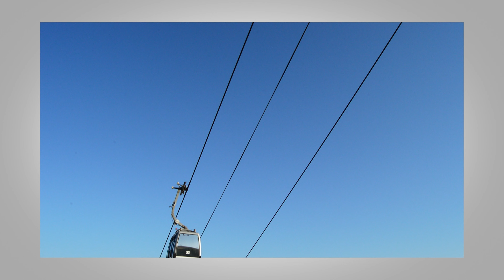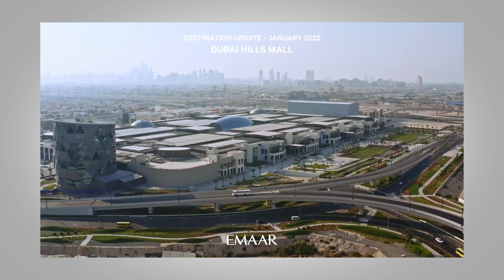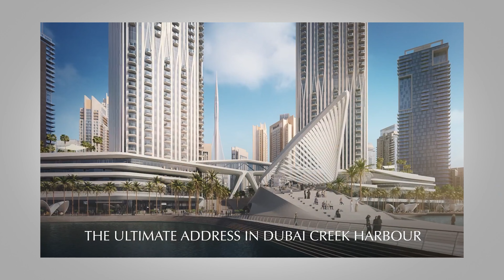Где купить квартиру в Дубае семье? / Топ-6 районов в центре Дубая для семейной жизни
Всем привет. С вами Екатерина и канал элитной недвижимости Whitewill.

Вы узнаете о 6 районах для счастливой семейной жизни, расположенных в центре Дубая. Пляжное комьюнити с небоскрёбами в Dubai Marina. Виллы и таунхаусы с полями для гольфа. Клубные дома с ландшафтным парком около высотки «Бурдж-Халифа». Проекты вблизи школ, поликлиник и шопинг-центров.

Пожалуйста, поделитесь в комментариях, какой жилой комплекс вам понравился больше всех? Благодарю за обратную связь.

Эксперты Whitewill продают квартиры, апартаменты, загородные виллы в Москве, Лондоне и Дубае. В нашем портфеле более 150 проектов по разумной рыночной цене. Мы помогаем клиентам найти дом мечты. За свои услуги никогда не берём деньги. И всегда работаем с любовью.

00:00 — Вступление
00:45 — Bluewaters Island
02:43 — Dubai Hills Estate
04:16 — DAMAC Hills
05:10 — Emaar Beachfront
06:33 — Dubai Creek Harbour
07:24 — Central Park